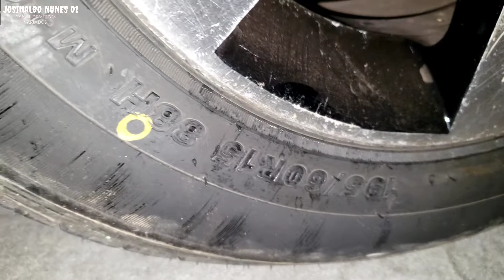RODA 15 QUAL VOCÊ PREFERE NO SEU CARRO RODAS 17 OU 15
CARRO COM RODA 15  RENAULT SANDERO COM RODAS 15  PNEUS 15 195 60